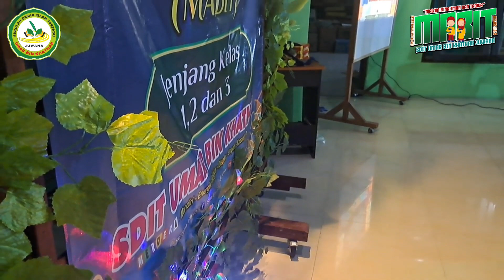MABIT (MALAM BINA IMAN DAN TAQWA ) KELAS 1,2,3 SD IT UMAR BIN KHATHAB JUWANA